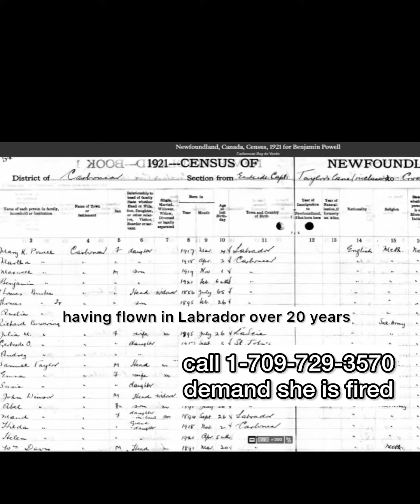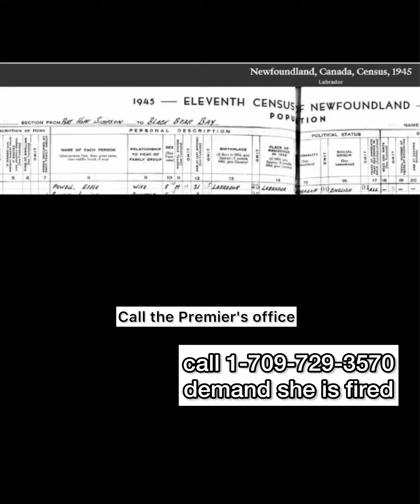Lisa Dempster Indigenous Affairs Minister of newfoundlandandlabrador is a pretendian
Lisa Dempster is a pretendians qalipu inuit raceshifters from newfoundland and labrador